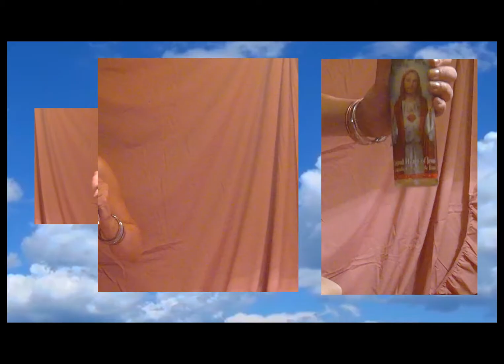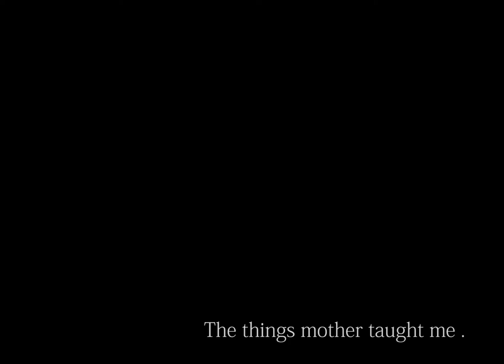The Things Mother Taught Me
Experimental video which expresses through movement the weight objects have in our lives.
This video touches on the heavy topics of being feminine/ masculine, religion, and appearance. Instead of working out with weights I found it more effective for the limbs to be holding mental memories which transforms and influences many.